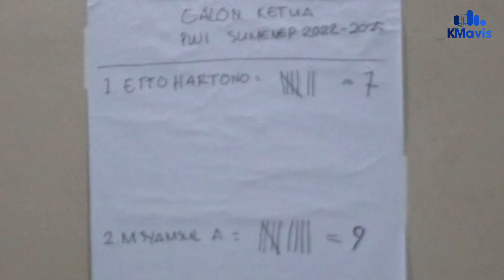Unggul 2 Suara, Syamsul Arifin Terpilih sebagai Ketua PWI Sumenep 2022-2025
//WARTAWAN HARIAN BHIRAWA SYAMSUL ARIFIN TERPILIH SEBAGAI KETUA PERSATUAN WARTAWAN INDONESIA / ATAU PWI SUMENEP PERIODE 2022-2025//

//KEPASTIAN TERSEBUT USAI SYAMSUL UNGGUL PEROLEHAN SUARA ATAS REKANNYA HARTONO YANG MERUPAKAN/ PEMIMPIN REDAKSI PORTALMADURA.COM/ DENGAN SELISIH SUARA DUA SUARA// RINCIANNYA/ SYAMSUL MEMPEROLEH 9 SUARA/ DAN HARTONO HANYA 7 SUARA//

// SETELAH DITETAPKAN SEBAGAI KETUA TERPILIH/ SYAMSUL MENGATAKAN/ PIHAKNYA SIAP MERANGKUL SEMUA ANGGOTA PWI UNTUK MEMBANGUN ORGANISASI PROFESI LEBIH BAIK KE DEPAN KARENA//

Wawancara
Syamsul Arifin
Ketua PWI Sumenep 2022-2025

//SEMENTARA  ITU/ KETUA PWI JAWA TIMUR LUTHFIL HAKIM MENGATAKAN/ KETUA TERPILIH HANYA SEBATAS SIMBOL// DIA MENEKANKAN/ PENTINGNYA KERJASAMA BAGI SEMUA ELEMEN DI PWI SUMENEP TERSEBUT

Wawancara
Luthfil Hakim
Ketua PWI Jawa Timur

//PELANTIKAN TERSEBUT DIHADIRI LANGSUNG OLEH  WAKIL BUPATI SUMENEP DEWI KHALIFAH DAN JAJARAN FORKOPIMDA//

//TAUFIQ HIDAYAT/ SYAHID MUJTAHIDY / KMAVIS SUMENEP / MELAPORKAN//